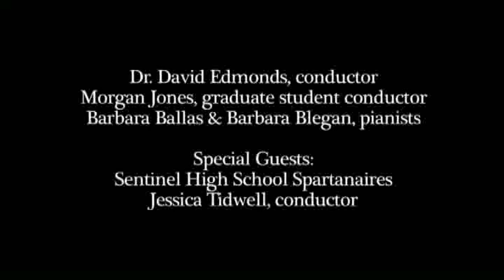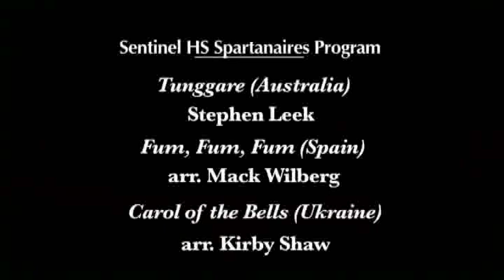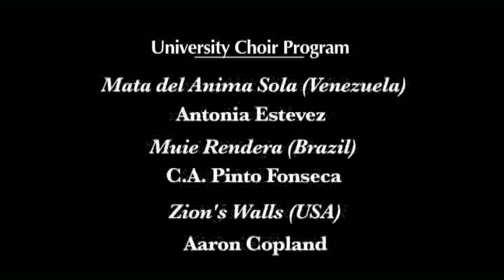University of Montana Music Series 2012 #12 Harmonica Mundi